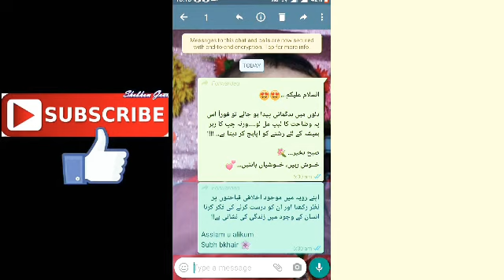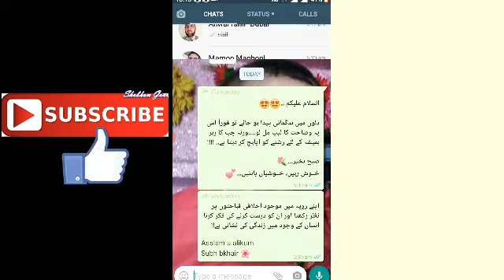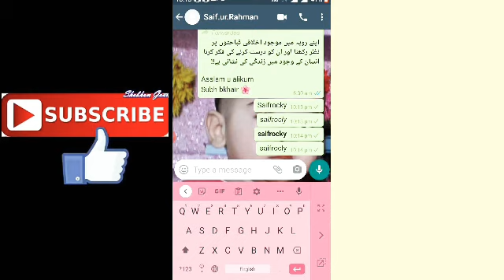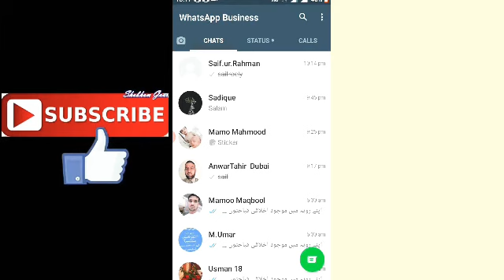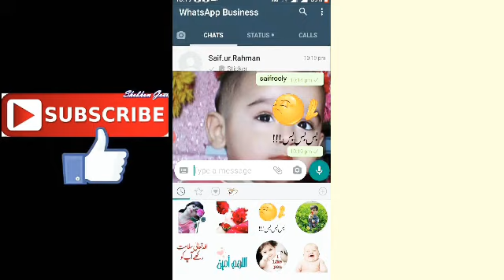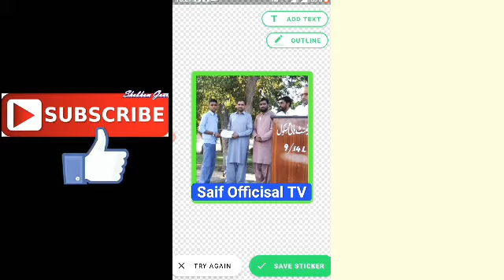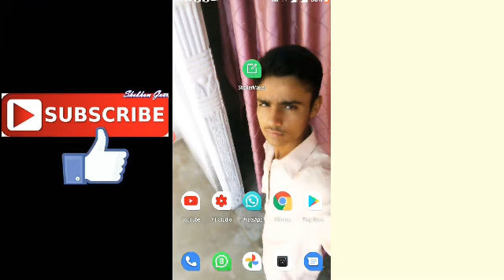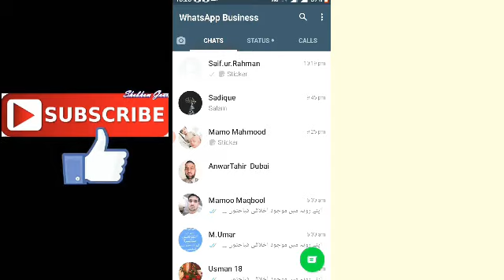July 2020 Watsapp settings new tricks (Saif Official TV) By Saif.ur.Rahman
Hello friends today I will talk you July 2020 WhatsApp settings new tricks.

Hey! I'm using this app to create my own stickers for WhatsApp, *check it out!*

And other method call me in this number

And my WhatsApp number is